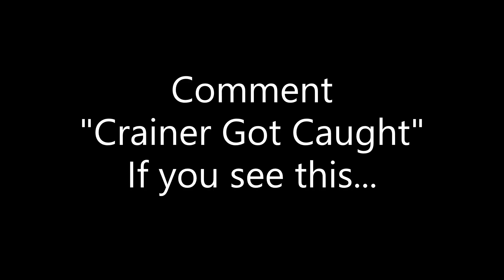Crainer wants to Kiss Slogo's WIFE...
Title :Crainer wants to Kiss Slogo's WIFE...

Crainer Kissing, Crainer Cheating On His Wife, Crainer Cheated On Thea, Crainer wants to Kiss, Crainer wants to Kiss Josh's Wife. Crainer Kissed Someone, Crainer caught kissing someone, Crainer cheated on his wife Thea

📝Thumbnail By : JellySlogoCrainer